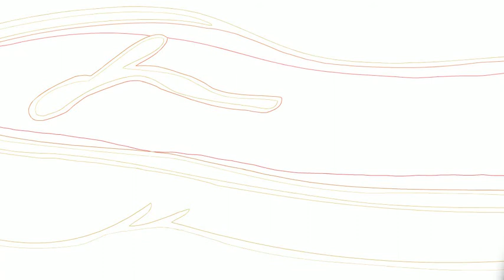Làm thế nào để vẽ # một miếng thịt liệu